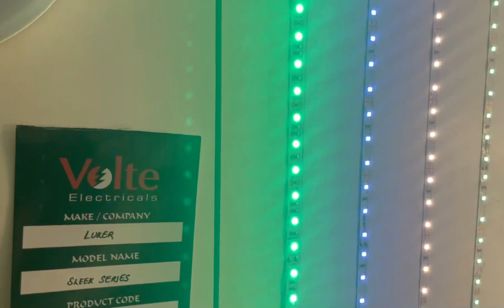VLOG 4 Led Strip Vs Profile Led Strip